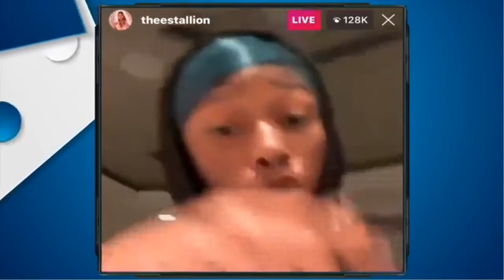Megan Thee Stallion Names Tory Lanez As Shooter In Hollywood Hills Case